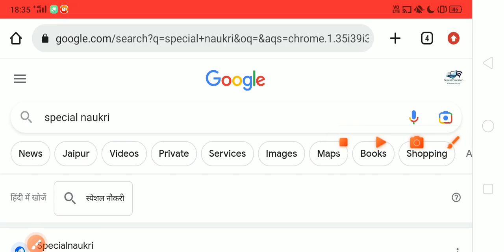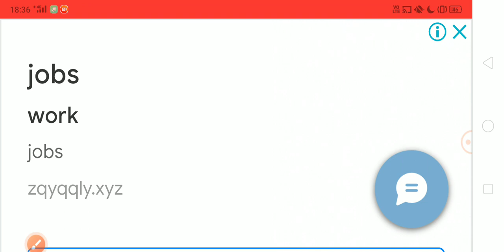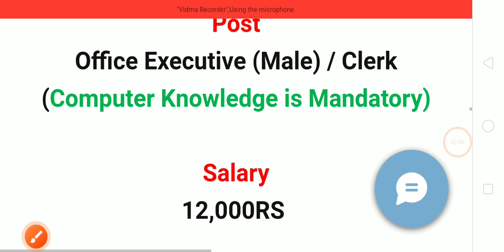Chandigarh New Vacancy 2023 Recruitment 2023|Salary 12000Rs|Job Private Indiiaa Special Education